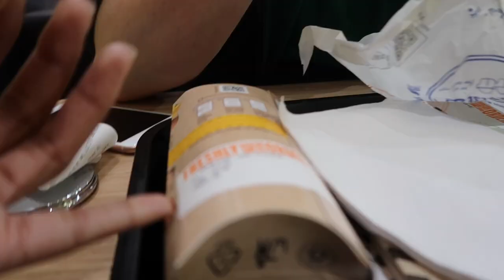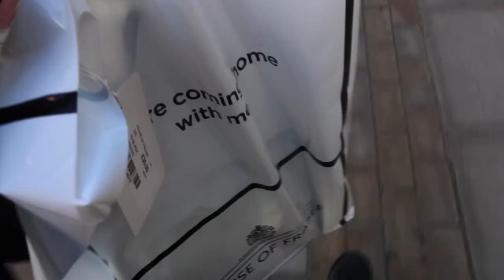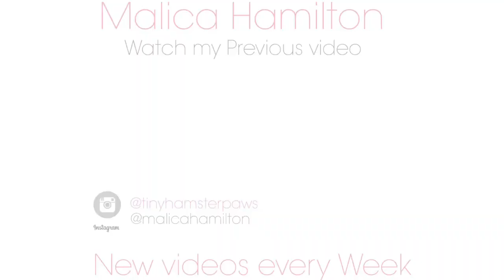A DAY IN KENT WITH MY BOYFRIEND | 2018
To buy one of my small animal subscription boxes check out my